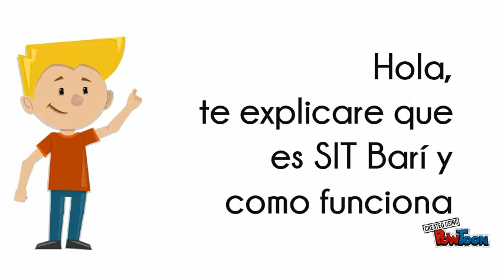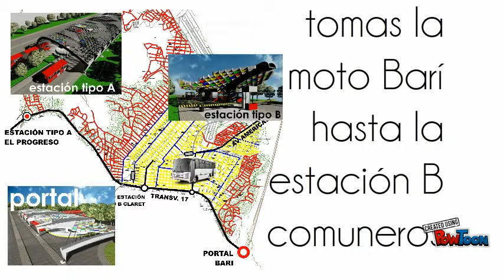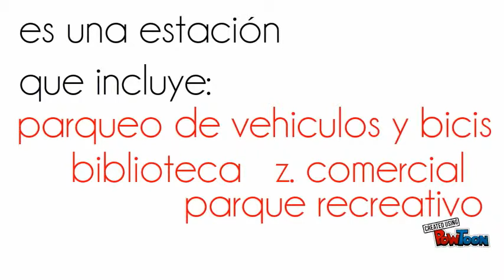Sistema inteligente Bari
Planteamiento de Sistema de Transporte para Cúcuta NS. Colombia-- Created using PowToon -- Free sign up -- Create animated videos and animated presentations for free.  PowToon is a free tool that allows you to develop cool animated clips and animated presentations for your website, office meeting, sales pitch, nonprofit fundraiser, product launch, video resume, or anything else you could use an animated explainer video. PowToon's animation templates help you create animated presentations and animated explainer videos from scratch.  Anyone can produce awesome animations quickly with PowToon, without the cost or hassle other professional animation services require.